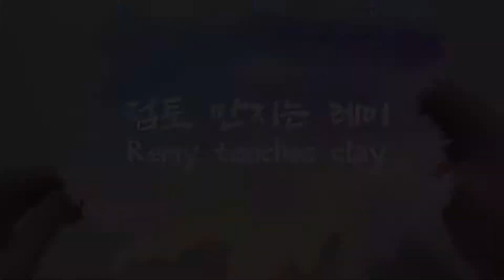클레이로 불켜미 만들기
불켜미 클레이
Litwick Clay